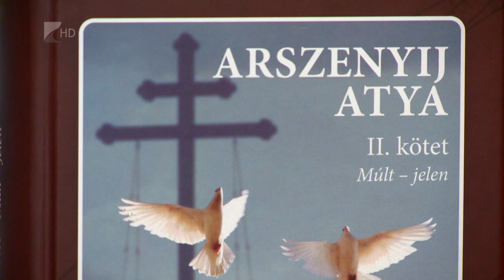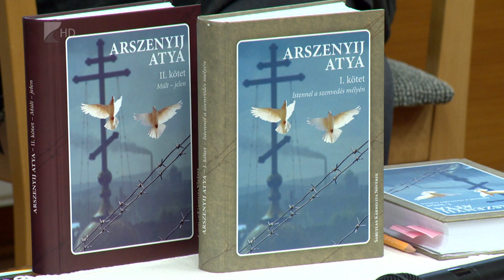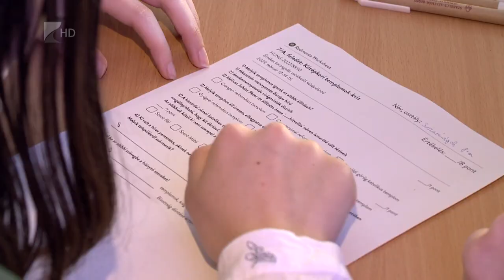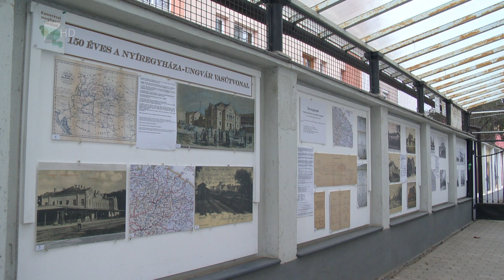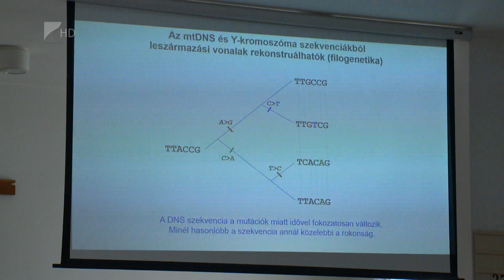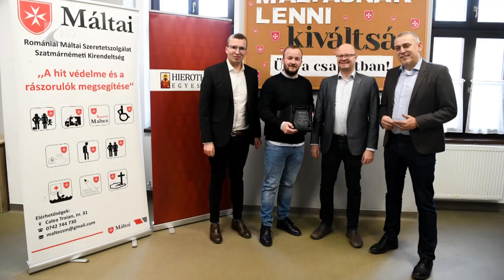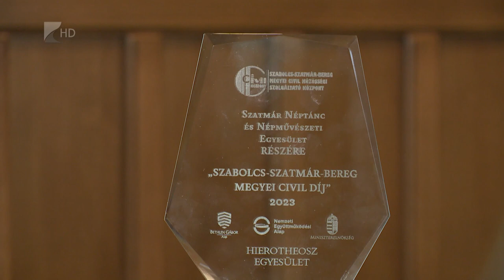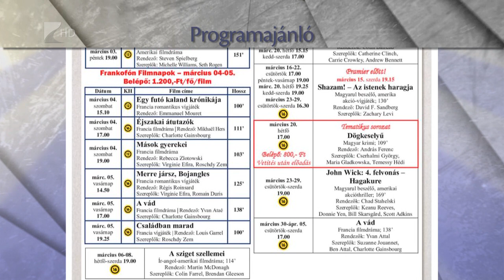Víg-Kend - 2023.03.03.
A tartalomból:

Az Arszenyij Atya című könyv jótékonysági bemutatóján jártunk, ahol megtudtuk, miért is olyan fontos ez a könyv.

Fekete Éva a vendégünk a stúdióban, aki egyedi ékszereket készít.

Bejátszásunkban megmutatjuk, milyen volt az Értékelés barangolás című vetélkedő középdöntője Nyíregyházán.

A nőnapról és a virágokról beszélgetünk Gyebrószky Zita és Fedorné Miló Zsuzsanna virágkötőkkel.

A Nyíregyháza–Ungvár vasútvonal megépítéséről, történelméről és jelentőségéről tudhatnak meg mindent a Vasutas Művelődési Házban, ahol térképek, fotók, dokumentumok alapján nyílt nemrég egy kiállítás.

Varga Gergely István genetikus tartott előadást Nyíregyházán királyaink maradványainak genetikai azonosításáról.

Társadalmunkban egyre fontosabbak a civil szervezetek. Munkájuk elismeréseként a Szabolcs-Szatmár-Bereg Vármegyei Civil Közösségi Szolgáltató Központ minden év elején három személyre vagy egyesületre hívja fel a figyelmet. A díjátadóról láthatnak összefoglalást.